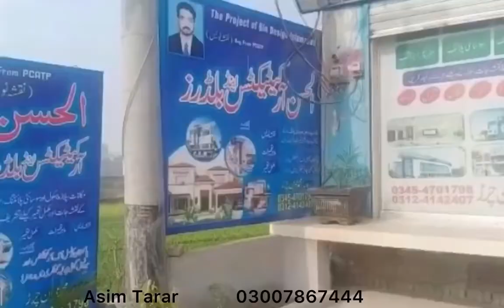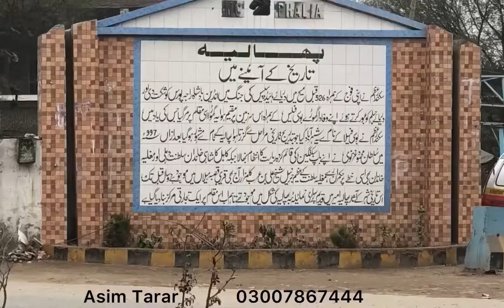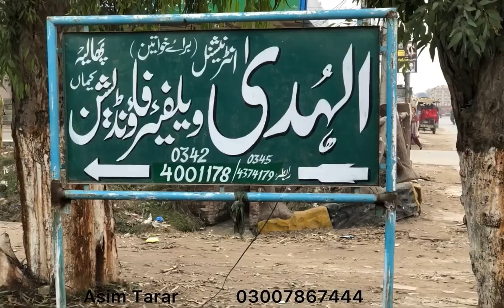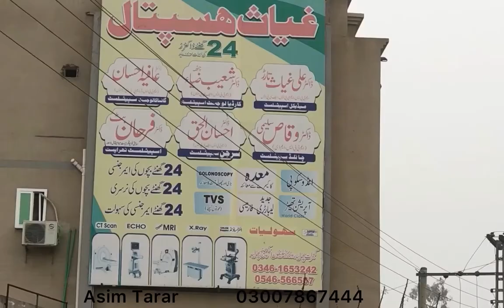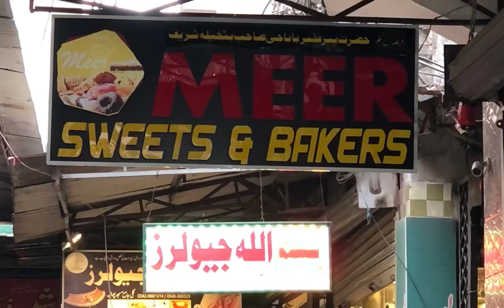History of Phalia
Phalia#famous personalities of phalia#famous food#famous school of phalia#pilot secondry school phalia#history of phalia#rafiq tarar#mumtaz tarar#sajid tarar#mustansar hussain tarar#village life#MNA Phalia#